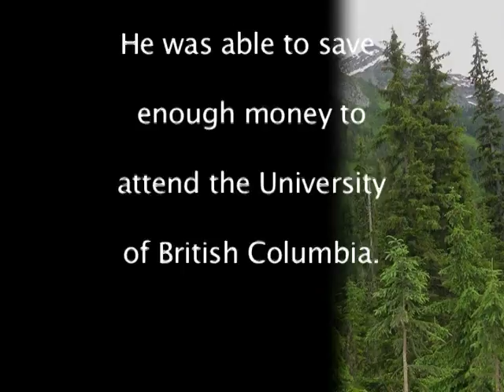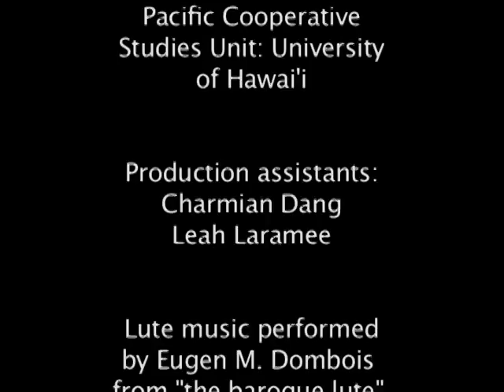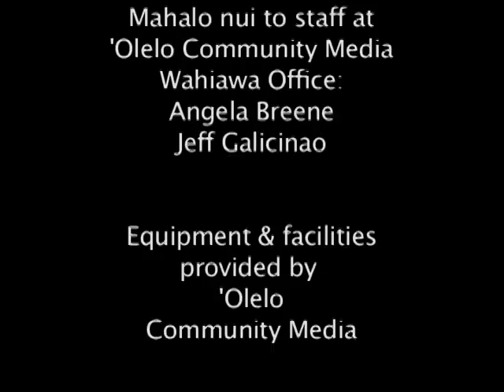Dieter Muller-Dombois: Ecologist Extraordinaire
Dr. Dieter Mueller-Dombois has been called the "premier ecologist working on Pacific forests" and has for over fifty years profoundly contributed to our knowledge of botanical science, ecology and conservation in Hawaiʻi and beyond.

Dr. Mueller-Domboisʻ intellectual legacy is evident in the more than 200 publications he has authored, including foundational classics on vegetation ecology and Pacific plants. His legacy continues through the generation of students he has trained and advised who play pivotal roles in resource management, conservation and education. Dieter shares his inspiring life story which spans continents, a war and numerous challenges he has faced with courage, tenacity and gratitude.

Learn more about the work that the DLNR Division of Forestry and Wildlife and the Hawaii Plant Extinction Prevention Program by visiting